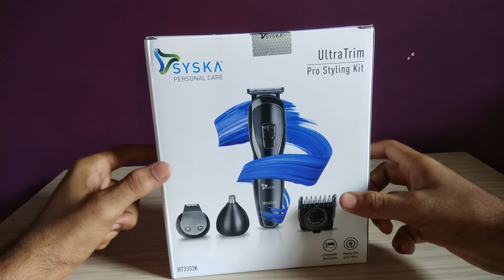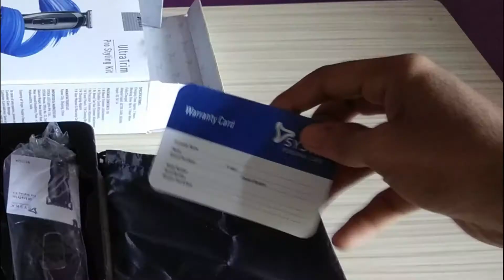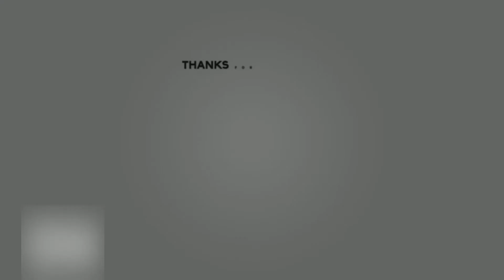SYSKA HT3333K unboxing | 10 Length Settings | Self-Sharpening Stainless Steel Blades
This video covers the unboxing of the product:  SYSKA HT3333K Trimmer.
This video describes the features of the product and let you know the pros and cons of this product.